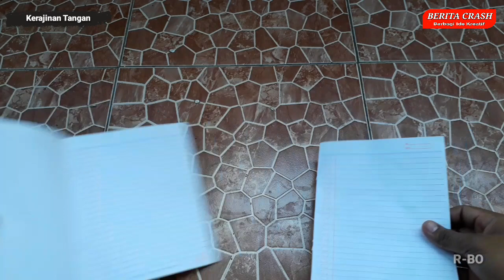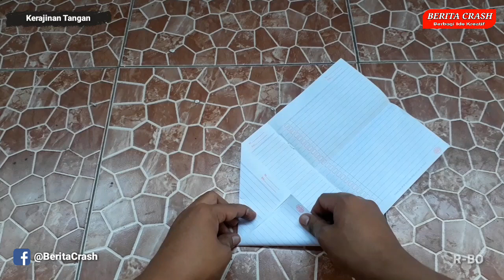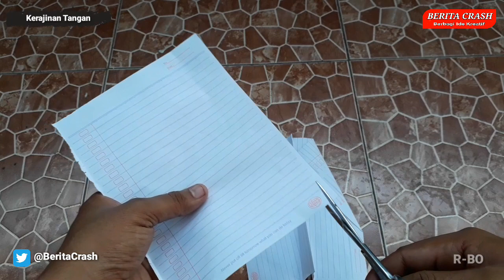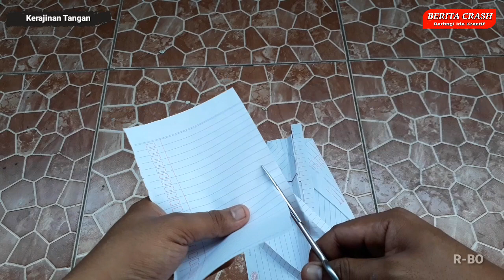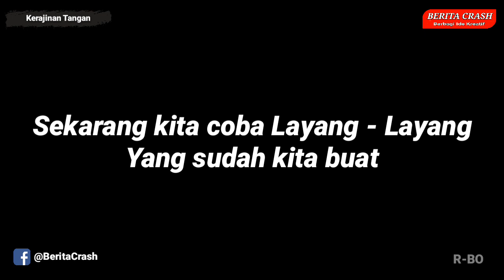Cara Membuat Layang - Layang Pesawat Dari Kertas Buku Tulis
Hai teman-teman pada kesempatan video kali ini admin Berita Crash akan berbagi tutorial cara membuat layang-layang pesawat dari kertas buku tulis yang sangat mudah sekali untuk kamu buat sendiri di rumah.